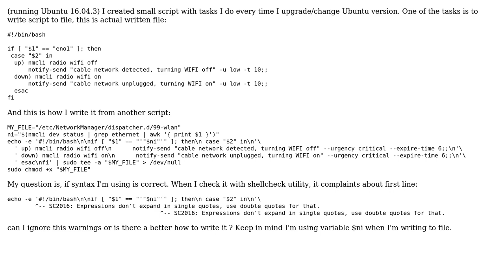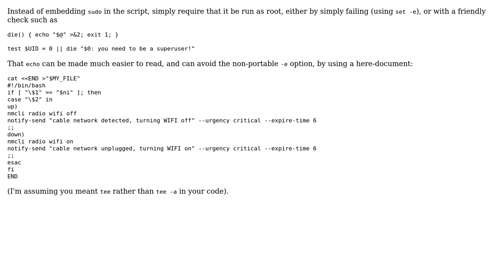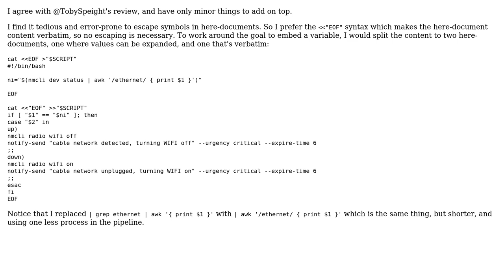BASH correct usage of single/double quotes when writing variables to file (2 Solutions!!)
BASH correct usage of single/double quotes when writing variables to file

With thanks & praise to God, and with thanks to the many people who have made this project possible! | Content (except music & images) licensed under CC BY-SA | Music | Images & others | With thanks to user Toby Speight user mauek unak user janos and the Stack Exchange Network Trademarks are property of their respective owners. You are responsible for your own actions.